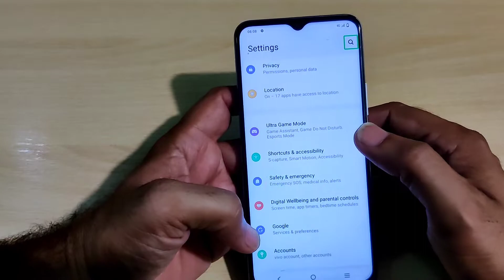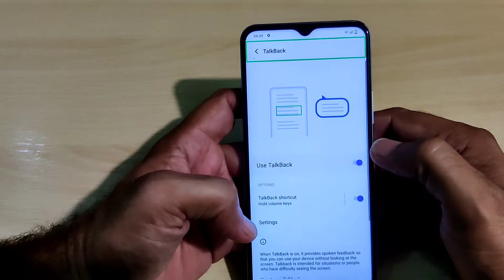vivo y51s y51 vivo y21 talkback off touch not working issue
vivo y51s talkback off simple trick easy settings